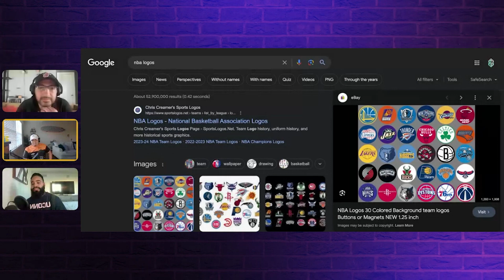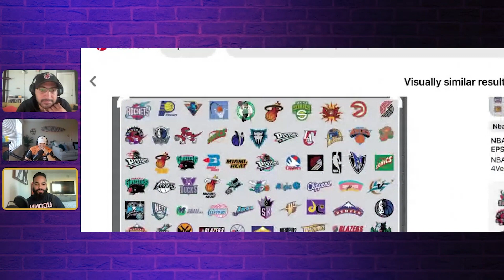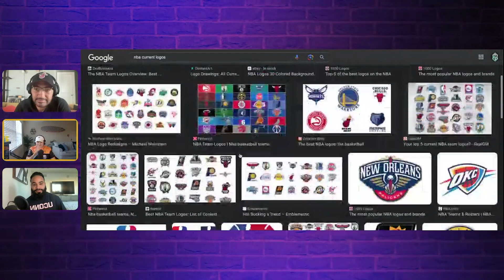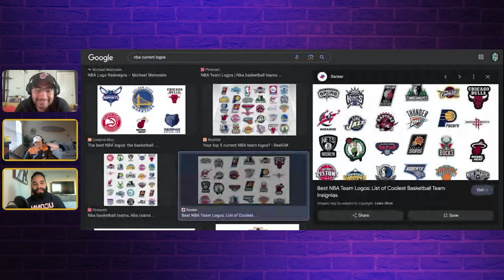Cam Newton Fight, Russell Wilson's Future at Denver, Clippers New Logo | Real Fans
In Episode 103 of the Real Fans Podcast, we do an extensive breakdown Cam Newton getting into a fight, if Russell Wilson will have a future with Denver Broncos, Los Angeles Clippers new logo and much more.

Timestamps:
00:00 - Intro
00:40 - Cam Newton gets into a fight
13:47 - Russell Wilson says he wants to win 2 Super Bowls
31:16 - Inter Miami starts the 2024 MLS Season
50:33 - How do you fix the NBA All Star Weekend
01:27:00 - New Los Angeles Clippers Logo
01:35:30 - Outro